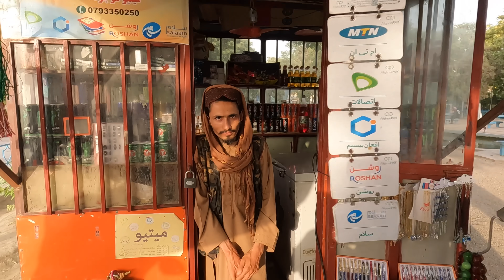I Regret Doing This In Afghanistan 🇦🇫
Inside Taliban-Controlled Afghanistan 🇦🇫 Since I started to travel and explore Asia, Afghanistan has always been my dream country. The movies I have watched and the books I have read about Afghanistan have built dreamy expectations in my head of the country that I would not be able to experience anywhere else.

My visit did not disappoint - Afghanistan was time travel from bustling & unorganized bazaars, street shaves, same clothing in different colors, no brands, magnificent landscapes, and the bravest people with the biggest hearts of hospitality.

In my trip, we covered Mazar-i-Sharif, Kabul & Bamyan.

Visiting Afghanistan is a sensitive topic for many people. As in any country I go to, the main objective is to share the day-to-day life and spotlight the ordinary people that the mass media fail to capture. No matter how you feel about my trip, here is my summary.

Despite facing significant challenges, Afghanistan has many positive aspects that deserve recognition: diverse landscapes, rich history, warm hospitality, delicious cuisine, resilient people, and more!

Safety:

This was the biggest concern of many people I have talked to, and naturally, that has been the main worry when you enter a war-torn country over the last 40 years. With the takeover of the Taliban, the country is much safer than before; at least no conflicts are going on.

My Persian surname, which is the same as the current supreme leader of the Taliban, my cultural background, being a man with a +3 years long beard, and looking like one of the locals do not qualify me to talk about safety much when it comes to being a tourist. I had a significant advantage, considering the above.